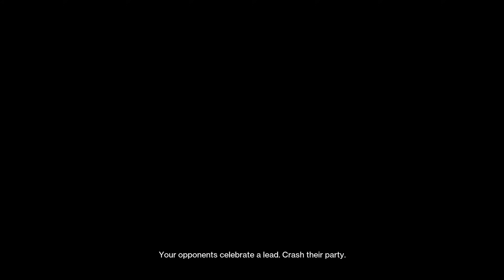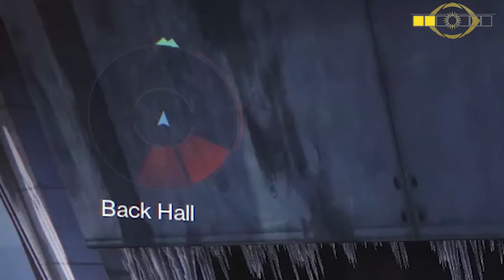How NOT To Go FLAWLESS In Trials Of Osiris! | Destiny 2 Season Of The Witch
Try a sample pack completely free! ^

So I'm not a PvP main, but some of you have asked for some more PvP content so here you go! In today's video my friends and I attempt to go flawless in Trials of Osiris! One of our team members has never seen the lighthouse before, so let's change that! This video is a wild ride, and I really hope you all enjoy it!
This video is purely meant for entertainment. :)
Some music used is from "Super Meat Boy" and Team Meat

Some music is from "Crypt of The Necrodancer" and Danny Baranowsky

Some music is from "Destiny 2"

"Overture" - Halo Reach

"Jojo Pose"

"Drunk" - The Living Tombstone

"Baldi's Basic's In Behavior" - The Living Tombstone

"Am I dreaming" - Lil Nas X

"Beauty Of Annihilation" - Call Of Duty Black Ops 1 Zombies

Outro song is "Spoiled R0tten (Remix)"

"NEZY" - Toadsmoothie (Donovan and Duck) XD